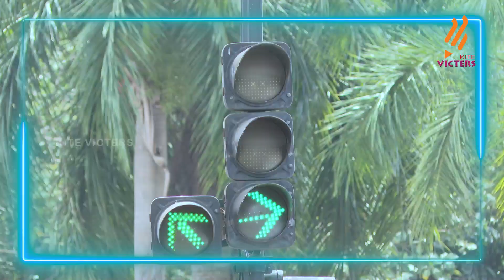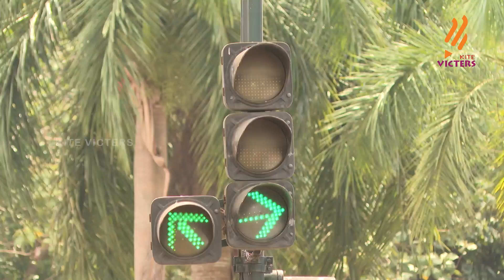Green Signal | Signal Lights | Episode 07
Green Signal | Signal Lights | Episode 7 റോഡുകളിൽ കാണുന്ന signal lights ശ്രദ്ധിക്കാത്തവർ ആരുമുണ്ടാകില്ല. അവ എന്തിനൊക്കെയുള്ളവയാണെന്ന് കൂടുതൽ മനസ്സിലാക്കാം.